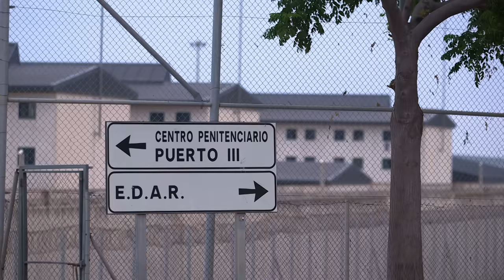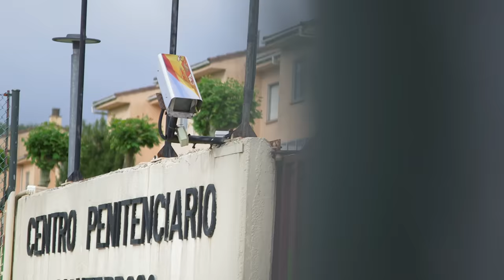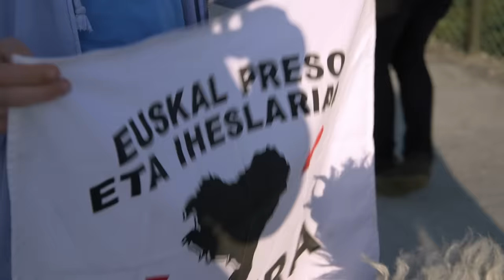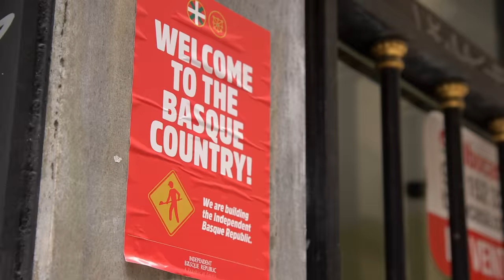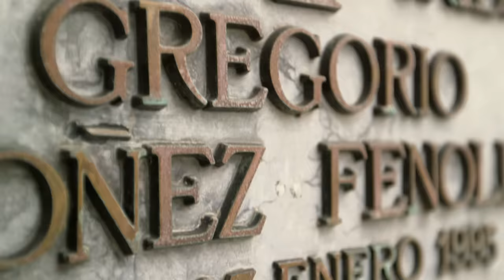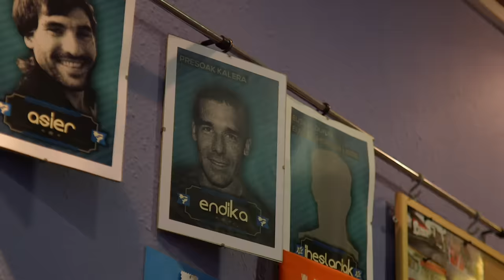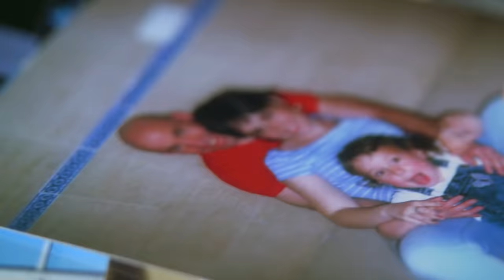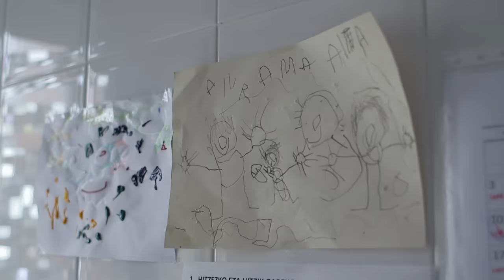El País Vasco y la ETA | DW Documental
La organización terrorista vasca ETA ha pasado a la historia. Sin embargo, las posturas sobre el trato a sus exmilitantes, ya estén entre rejas o en libertad, dividen a la opinión pública.

Durante más de 50 años, la ETA luchó violentamente por un país vasco independiente. Asesinó a más de 800 personas. La organización finalmente se disolvió en mayo de 2018. ¿Qué sucede con sus exmilitantes y simpatizantes ahora que ya no existe? Actualmente 221 de ellos se encuentran en prisiones españolas dispersados por todo el país, lejos de sus familias. Los familiares exigen el traslado de los presos al país vasco. Y eso es solo uno de los objetivos. El deseo de los familiares es que los presos sean puestos en libertad en breve. Sin embargo, esto es inconcebible para muchos familiares de las víctimas de la ETA que defienden una política de mano dura, incluso después de la disolución de la organización. Al mismo tiempo, sin embargo, cada vez más prisioneros se integran en la sociedad después de cumplir condena. En el País Vasco, con sus casi 2,2 millones de habitantes, a menudo viven puerta con puerta con familiares de las víctimas del terrorismo. ¿Es posible en el País Vasco una coexistencia pacífica, casi un nuevo comienzo después del fin de la ETA?